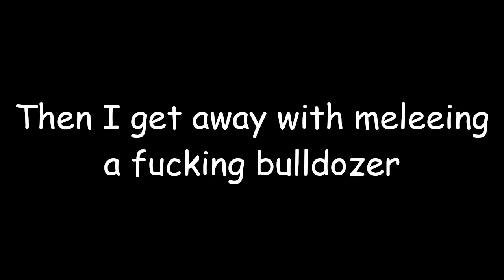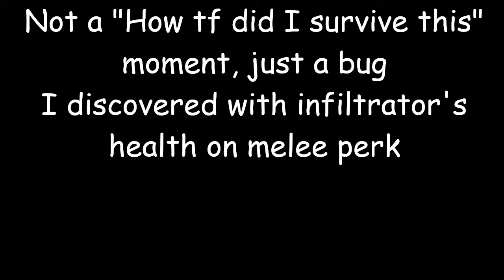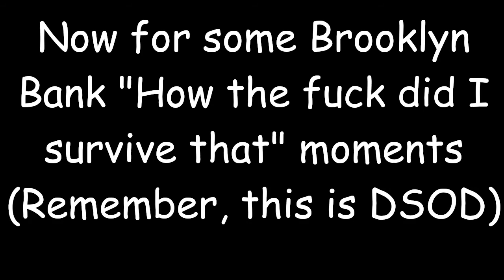Four minutes and thirty seconds of VR Infiltrator on Death Sentence One Down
A compilation of "how the fuck did I survive that" moments, no gameplay altering mods were used ;)
Fun fact: The file name is "Infiltrator OP plz nerf.mp4"